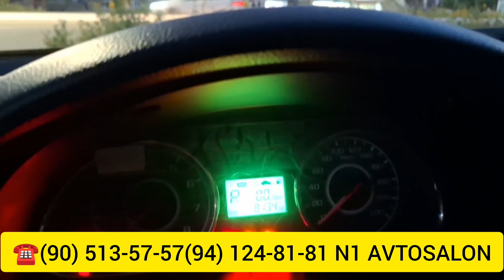BUXORO JONDOR N1 AVTOSALON. JENTRA NARXLAR. NAXT, AVTO KRIDET, BARTER